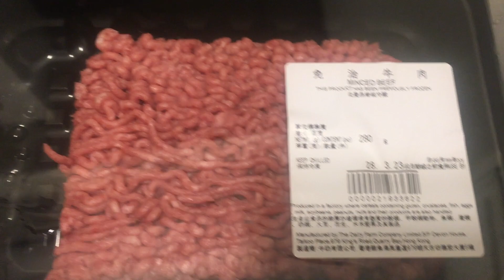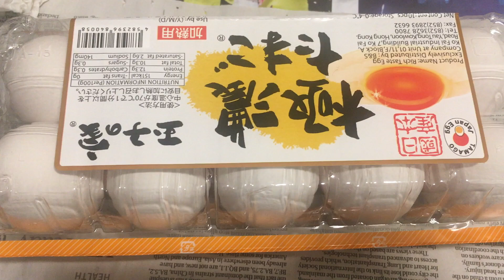Cháo nấm thịt bò cho em bé 5 tuổi vì bị đau bụng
Thời tiết thay đổi đột ngột nên cơ thể và dạ dày của em bé nhà mình cũng khó ở nên phải ăn cháo.